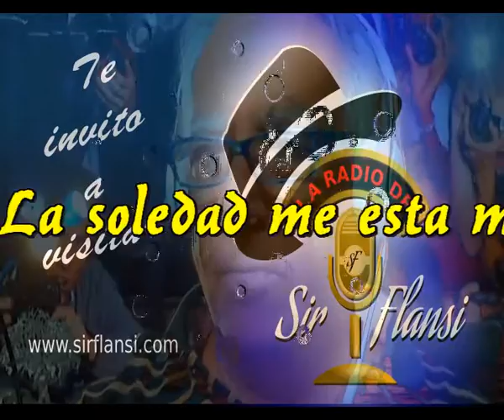La soledad me esta matando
Cómo yo suponía yo debía saber
Que algo no marchaba bien
No deberías haberte Marchado
Ahora ya no estas a mi lado

Enseñame como quieres que sea
Dimelo  porque necesito saberlo ahora
Porque esta soledad me está matando
Me permites que todavía en los dos crea

Cuando no estas conmigo
Pierdo la cabeza y los sentidos
Amame una vez más yo te lo pido
Tu eres la razón por la que respiro

Estoy completamente cegado
No hay nada como estar a tu lado
No es así como lo habia planeado
Necesito tu presencia a mis costados

Dimelo, porque yo lo necesito
Saber ahora, si volveras conmigo
Cómo me gustaría que no hubiera ocurrido
Nunca te deberias te mi lado haberte ido

Amame una vez más te lo suplico

La soledad me está matando ahora,
Y yo te sigo esperando
Regresa a mi y dame una señal,
Porque la soledad me está matando